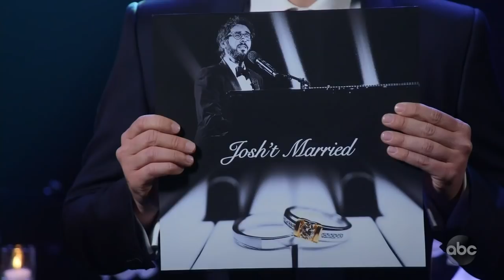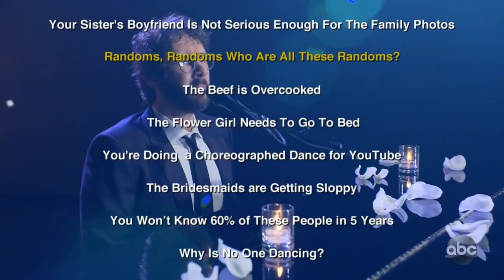Josh Groban's Album of Wedding Songs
A lot of couples get married on Valentine's Day, and for those who do, the great Josh Groban has a brand-new album specifically for people about to tie the knot.